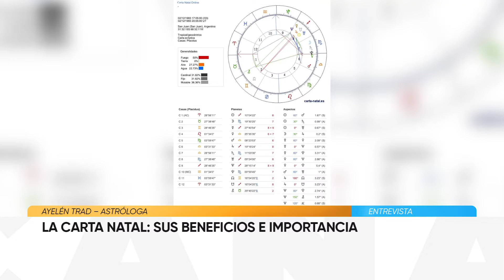Carta Natal: sus beneficios e importancia